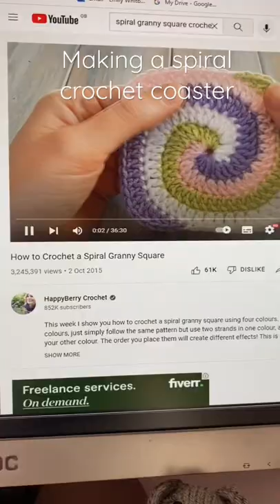Making a spiral crochet coaster🧶🌀